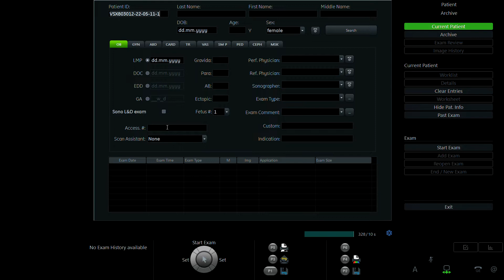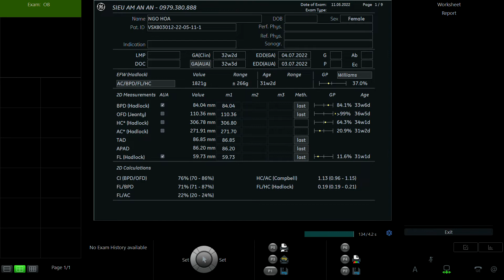NGÔ THỊ HÒA 1996 P2